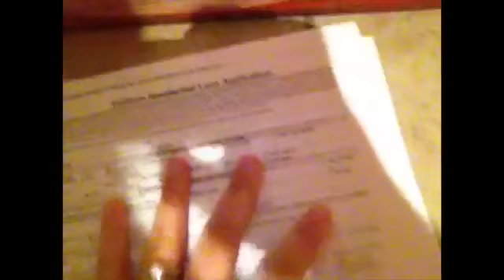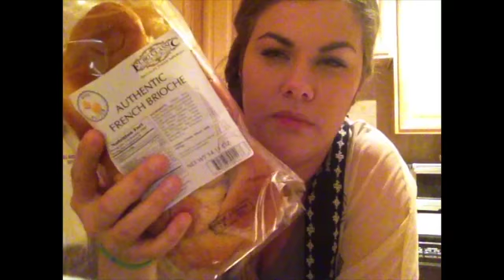Do I dress like a toddler??? - May 14, 2014 ♡ ChristineGsLife Daily Vlog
This is just a glimpse into a Louisiana girl's life